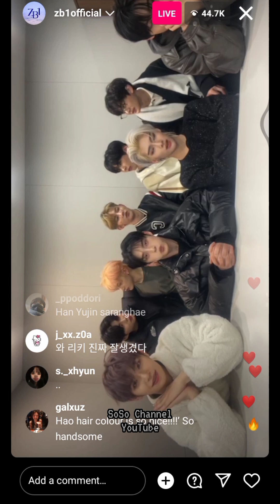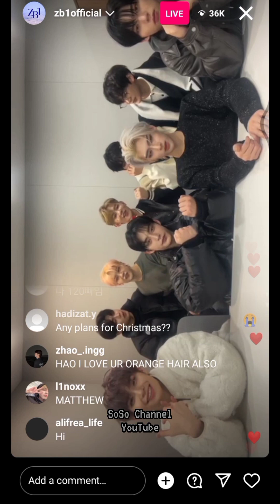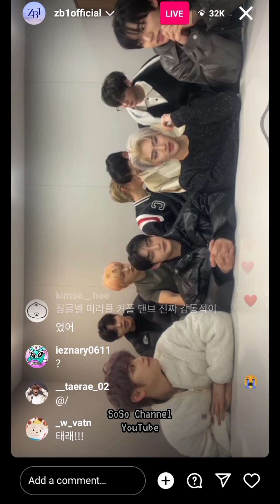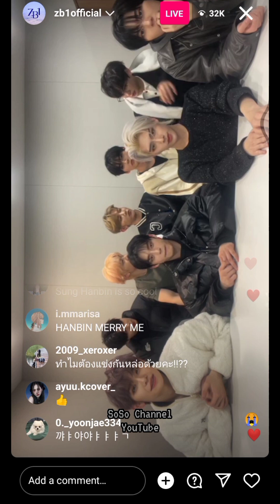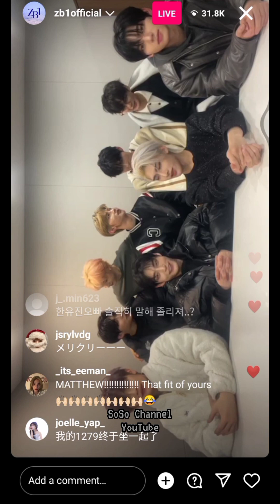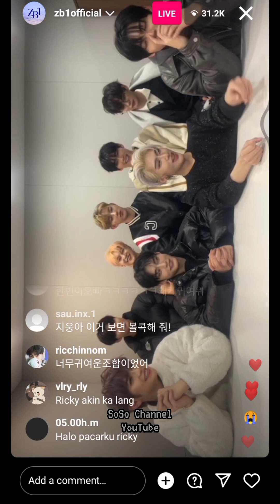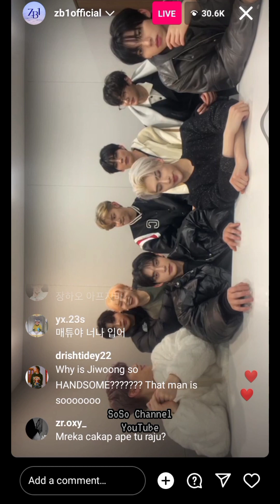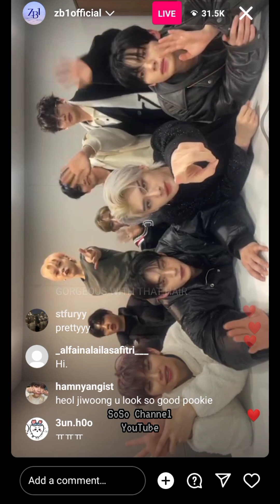ZEROBASEONE INSTAGRAM LIVES 25122023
ZB1 Instagram Live
Source :ZB1(instagram)